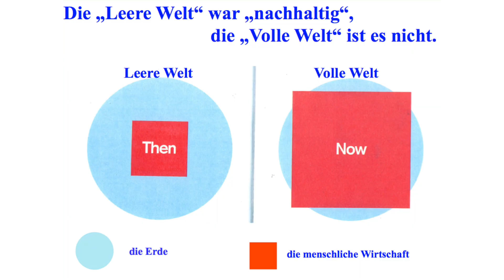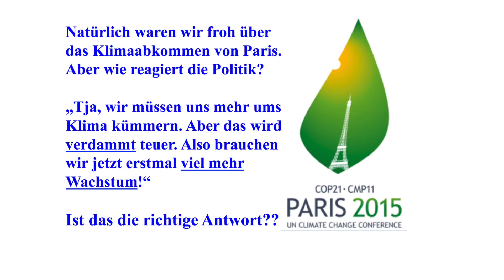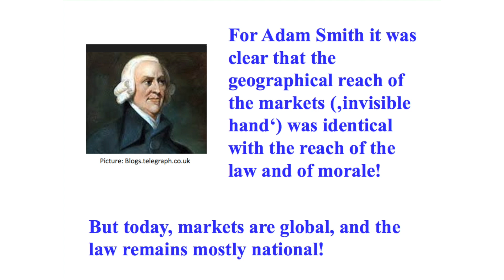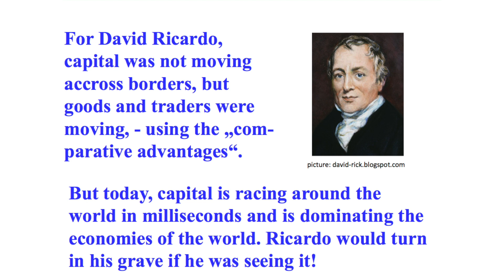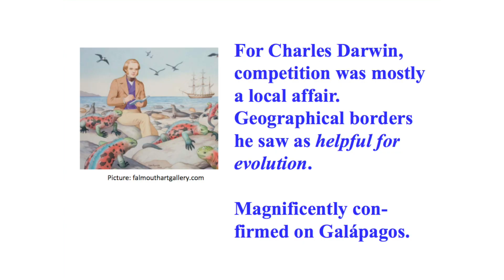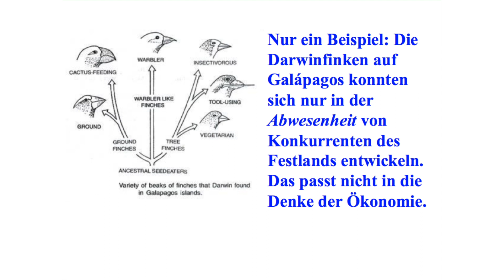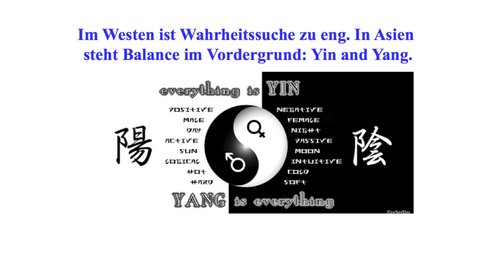Ernst U. von Weizsäcker: Wir sind dran. Club of Rome: Der große Bericht